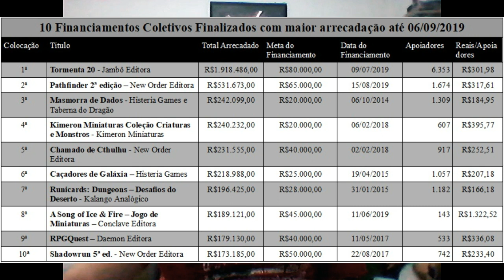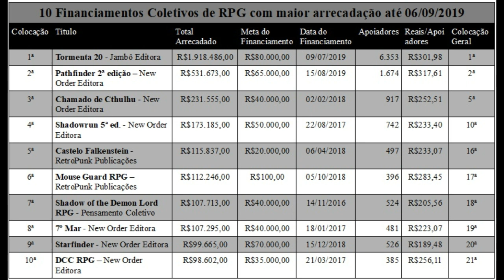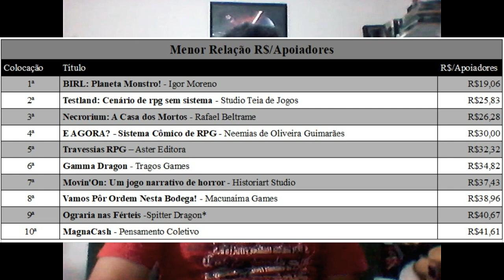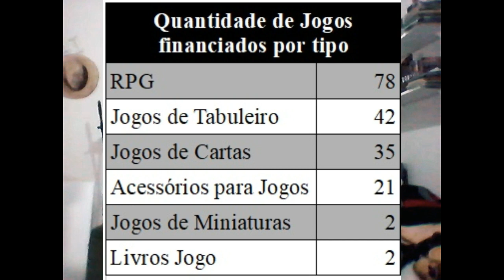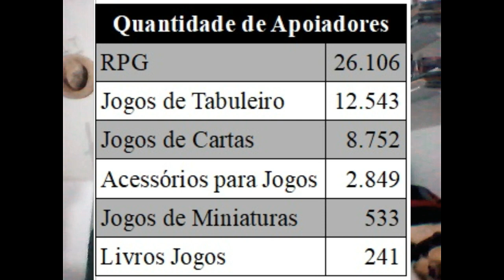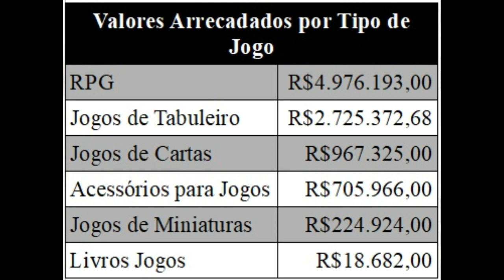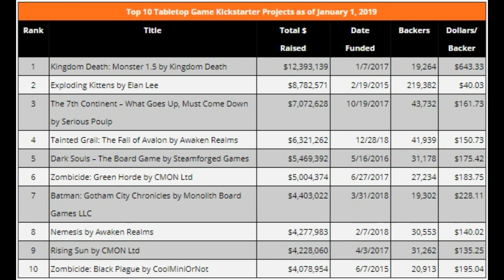Os maiores financiamentos coletivos de jogos até 06/09/2019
Olá pessoal! No vídeo de hoje falamos sobre informações interessantes acerca dos financiamentos coletivos de jogos analógicos bem sucedidos que ocorreram aqui no Brasil.

Conheça os nossos parceiros:
Batata Binária